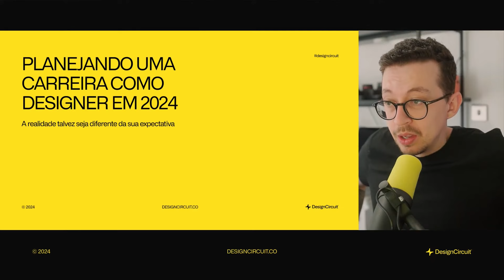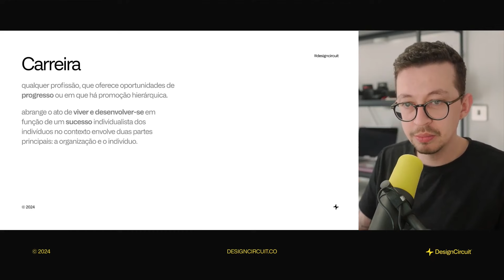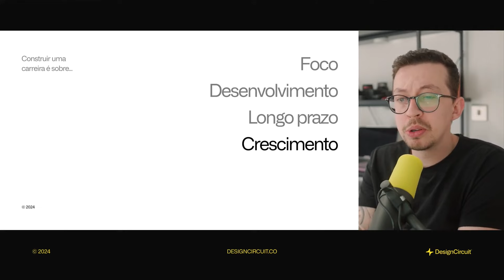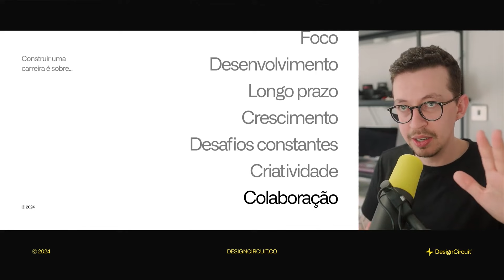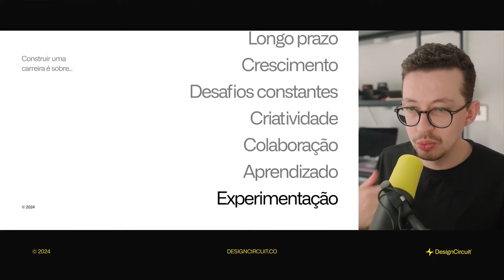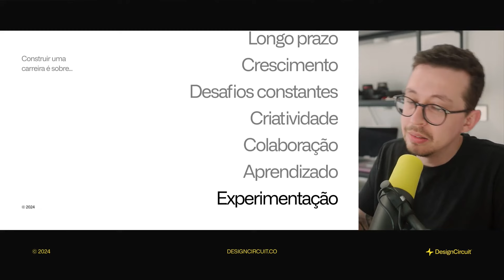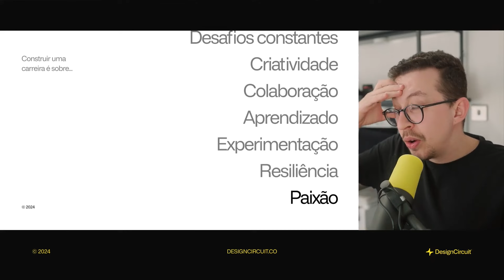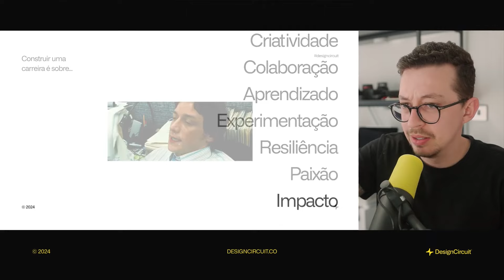Como planejar a transição de carreira para UX e UI Design em 2024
Como planejar a sua  transição de carreira para UX e UI Design

Seu futuro como UX Designer começa aqui.

🎒 Douchebag Base 15l: